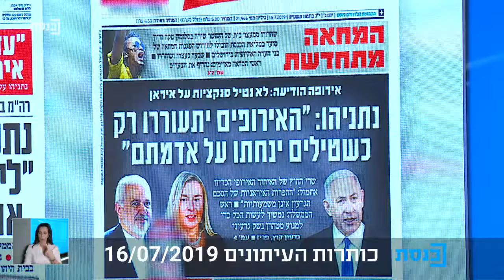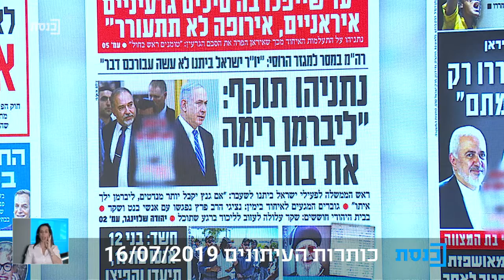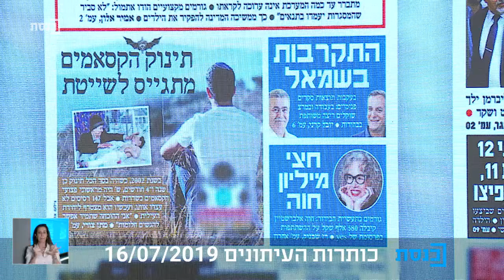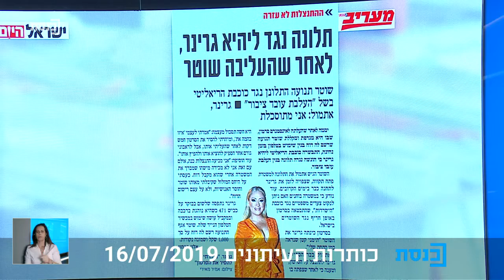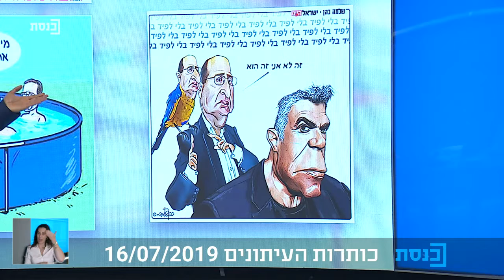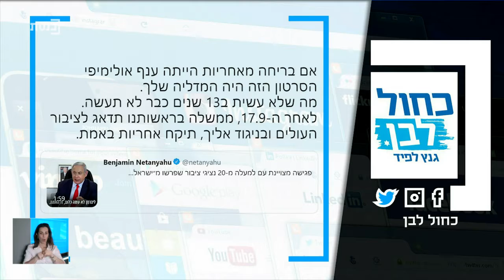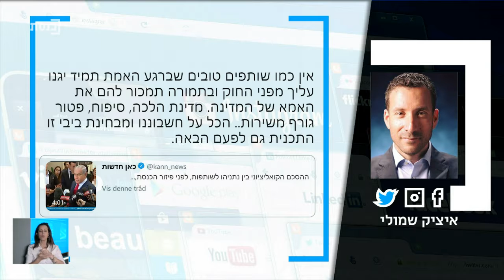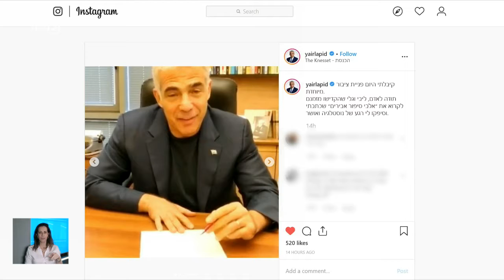ציוצי בוקר עם יובל קרני - 16.7.19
ציוצי בוקר עם יובל קרני - 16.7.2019